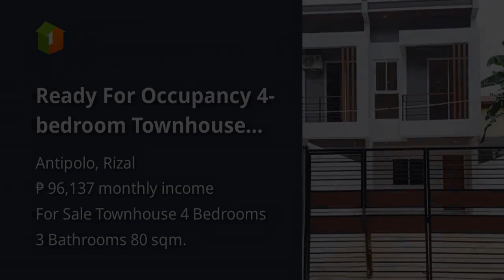Ready For Occupancy 4-bedroom Townhouse For Sale in Antipolo